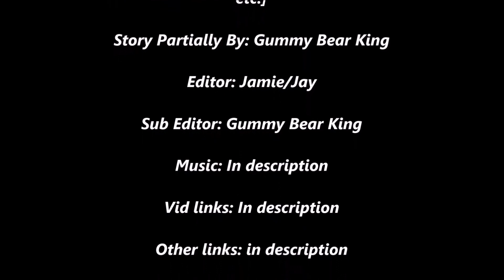What if Krillin trained with King Kai during Dragonball | [Part 2]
Goku has only recently relief the world of the evil Demon King Piccolo and has met the fable Kami wishing to restore the dragonballs as to bring back all those killed in the conflict with Piccolo. Not only that but he along with the other Z fighters wish to train to get stronger and reach new heights. In preparation for the 23rd tournament and a soon to return piccolo. But during the wish to relieve everyone (3 people specifically) a shocking twist happens that will re-shape the Dragon World as we know it.

OC: N/A

Owners
Viz Media
Shueisha
Weekly Shonen Jump
Toei Animation
Akira Toriyama
Fuji TV.